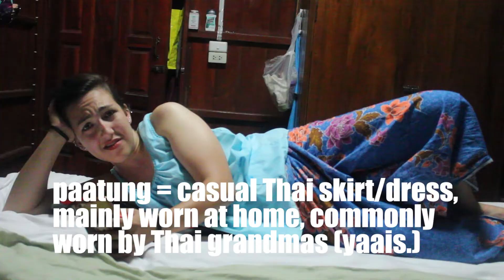TINGLISH | (Thai + English) SKETCH | Peace Corps Thailand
Hey guys! Here's a short sketch I wrote and shot with fellow volunteers. This sketch makes fun of the way Peace Corps Thailand volunteers incorporate Thai words into our vocab when we speak to one another.

The views and opinions expressed here are my own and do not necessarily reflect those of the Peace Corps, The Royal Thai Government, or the United States Government.